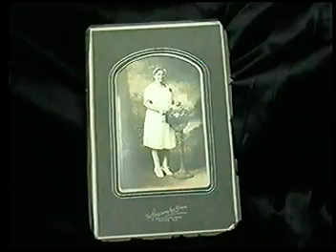Gram 80th Presentation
For my dearest Gram, Ester Rosenberg Sokoloff Katz, who I miss beyond words, I created this 80th birthday tribute.  She was definitely Young At Heart(Frank Sinatra.)  Her dancing, laughter and joy  brought the whole family together and with her in it, it was truly A Wonderful World (Louis Armstrong)